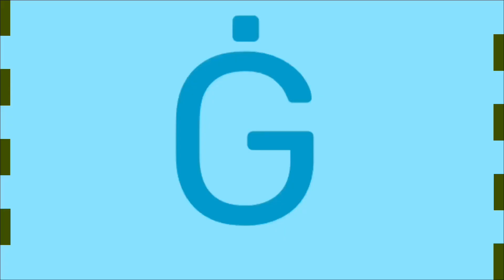Maltese Artistic Alphabet